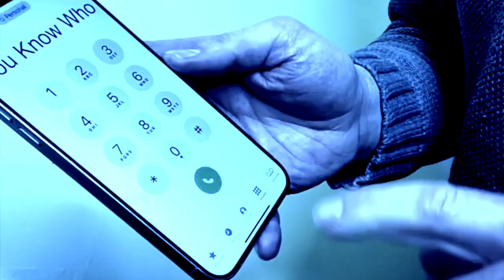Uncle Fortnite - Episode 14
The Bean Board crew plays with a special guest.  Let's find out who!